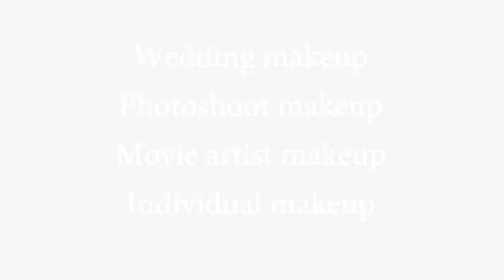Stanley Tan - Makeup Artist, Make-up Industries Malaysia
51200 Kuala Lumpur, Malaysia.

A make-up artist or makeup artist is an artist whose medium is the human body, applying makeup and prosthetics on others for theatrical, television, film, fashion, magazines and other similar productions including all aspects of the modeling industry.

The use of digital cameras may have made the use of bridal make up more popular.

Fashion makeup

Fashion makeup is used in magazine photography as well as on the fashion runway. Avant-garde makeup is also an applicable technique used for projects that require experimental themes. Fashion makeup is also commonly used in television and film ranging for the natural prime look to more sophisticated applications such as color balance.

Theatrical makeup

Stage makeup is used as a method in conjunction with stage lighting to highlight the actors' faces in order to make expressions visible to the audience from moderate distances. This often includes defining the eyes and lips as well as the highlights and lowlights of the facial bones.

Special make-up effects (FX makeup)

The use of special effects techniques enhancing physical features to exhibit metaphysical characteristics as well as fantasy makeup. The use of prosthetics and plaster casting are also required for projects that entails non-human appearances. Accents such as theatrical blood and ooze are also techniques applicable to this type of makeup.

Airbrushing

The use of an airbrush which is a small air-operated device that sprays various media some products and water-based makeup by a process of nebulization. The earliest record of this type of cosmetic application dates back to the 1925 film version of Ben-Hur, it has recently been re-popularized by the advent of HDTV and digital photography, where the camera focuses on higher depths of detail. Liquid foundations that are high in coverage but thin in consistency are applied with the airbrush for full coverage without a heavy build-up of product.

Bridal makeup

Bridal makeup is a new segment in a makeup artist's repertoire. From ethnic, to glamorous, to contemporary, makeup artists are now an important part of wedding planning in Asia, Europe, Africa and North America.

High Definition

This is an art which involves the use of light reflectors and ingredients such as minerals to give the skin a flawless finish. This was developed due to the further development of high definition mediums and the cost implications of airbrush makeup.